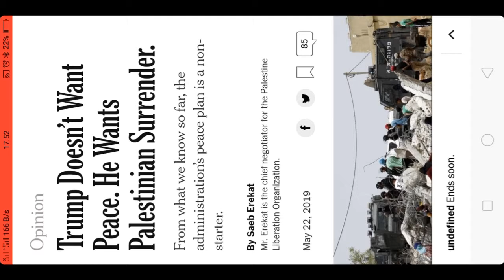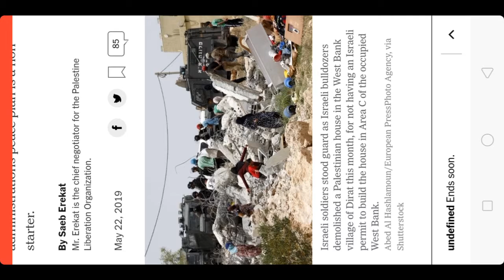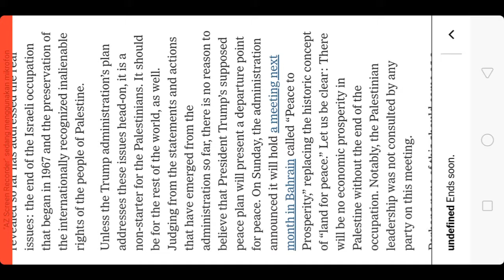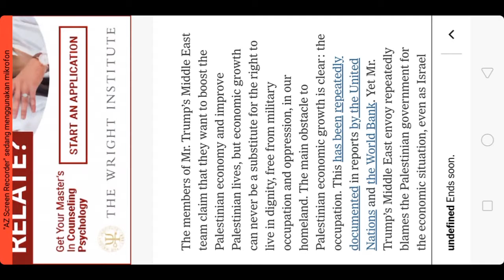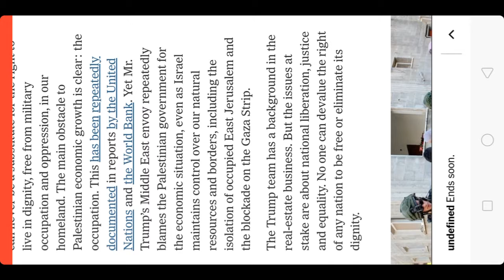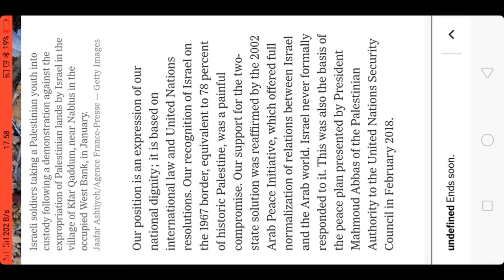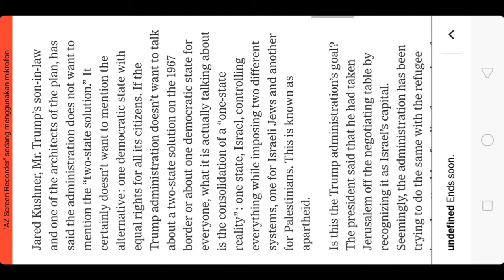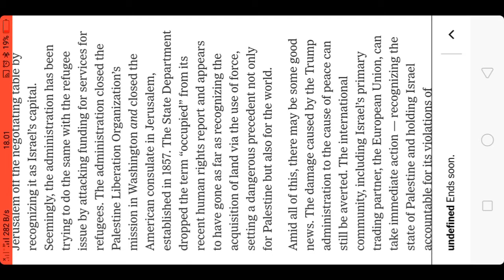Apakah Palestina Menyerah?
Terjemahan Sebuah artikel di newyorktimes.com menjelaskan bahwa "Trumph Ingin Palestina Menyerah"